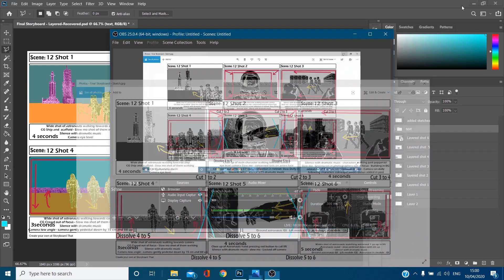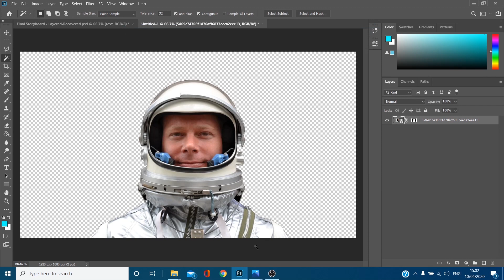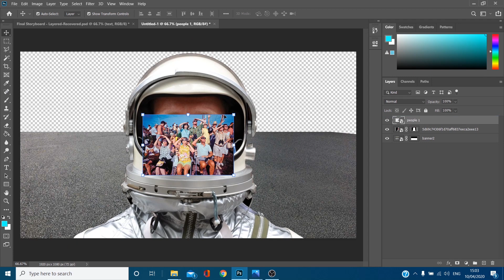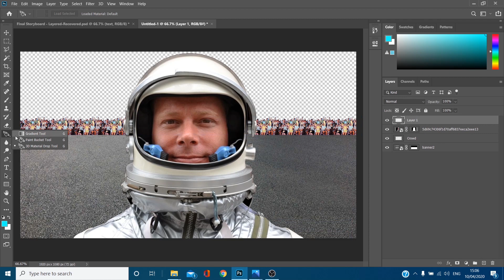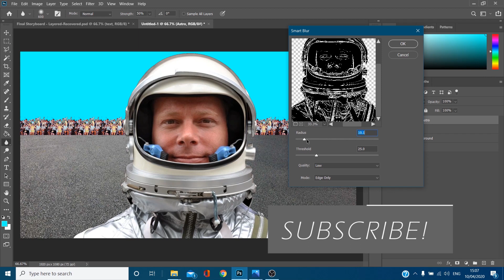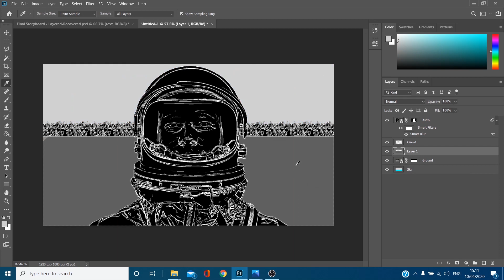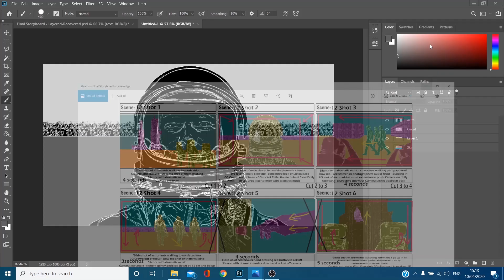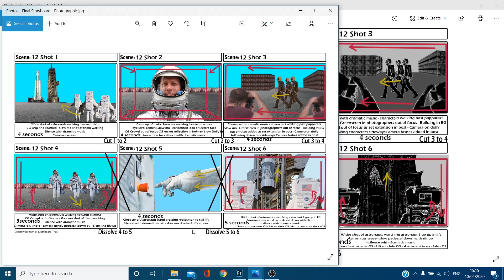3 EASY + FAST Storyboard Techniques - Storyboard that!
Storyboarding is a very important aspect of film production, motion design, VFX etc. This video will show you three simple, quick, and easy storyboarding techniques in Photoshop.

How to storyboard if you can't draw. You don't need to be able to draw for this method of storyboarding. This video will still show you how to storyboard!

Join us on instagram at creative.tap

How to storyboard
How to storyboard for those who can't draw
Easy storyboard